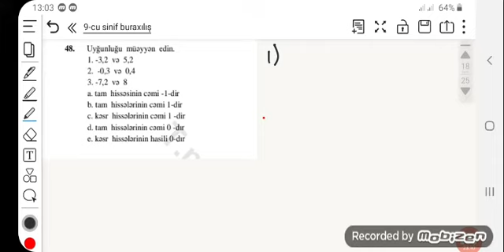IX sinif sinif sınaq imtahanı. Riyaziyyat suallarının videohəlli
Kanala abunə olub rəy bildirməyi unutmayın. Uğurlar😊😊